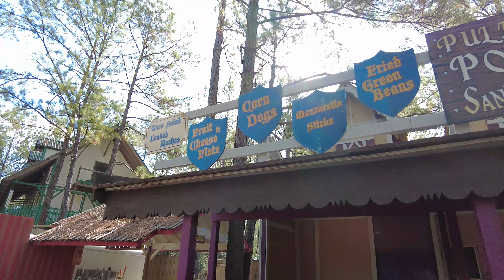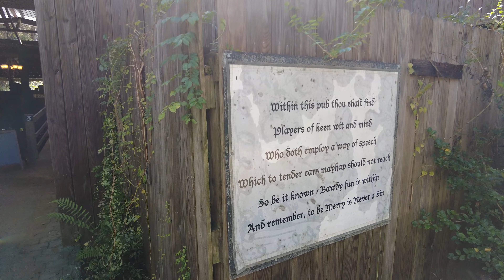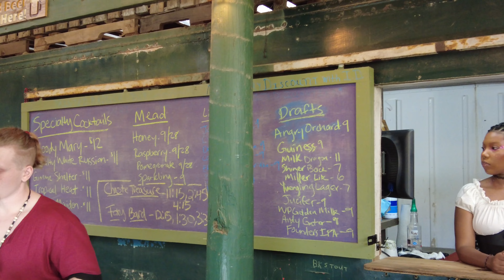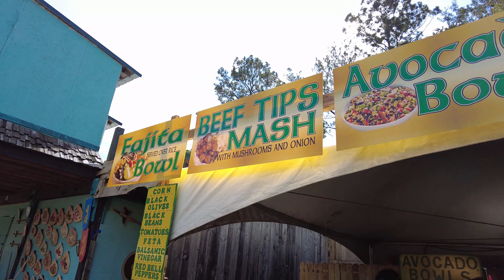Louisiana Renaissance Festival 2022 with preschoolers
We took our kids to the Louisiana Renaissance Festival! I haven't been in YEARS, so it was very...interesting...to walk around and see the shows, eat the snacks, and drink the mead. Man Cub LOVED the Jousting (as we knew he would). It's a difference kind of experience, for sure, I just wish it wouldn't have been so hot outside, with 1,000% humidity :|

Filmed with DJI pocket 2
Stroller used
Man Cub's Minecraft Sword
A dress set similar to Weezer's Rapunzel costume